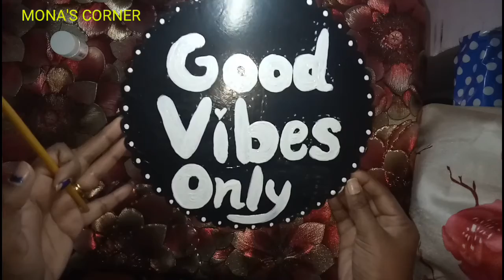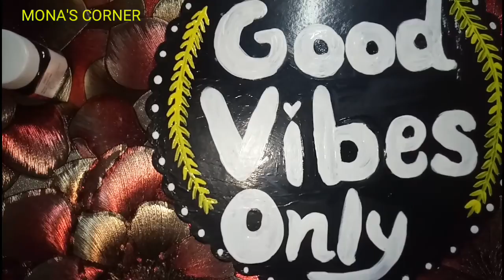DIY wall decor ll Best out of waste ll Super easy wall decor ll Cake base wall decor ll MONA II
This video is another diy wall decor out of cake base and ice cream sticks.